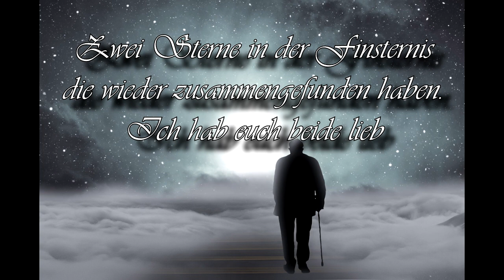Finsternis [Hörbuch] [Hörspiel]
Während Tazz und Jack im Observatorium die Sterne bestaunen entdecken sie etwas, was alles verändern wird...

Autor: Ich selbst

Meine tollen Gastsprecher

Ihr wart alle super!!!

Hintergrundmusik sowie Soundeffekte

Hintergrundbilder